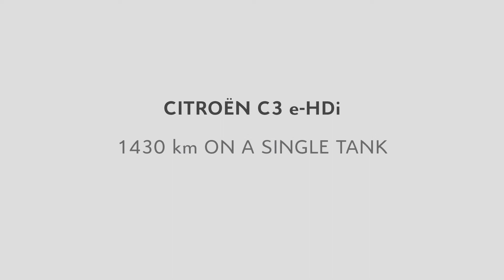Citroën C3 - Paris to Rome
Citroën: Paris-Rome
Advertising Agency: H, Paris